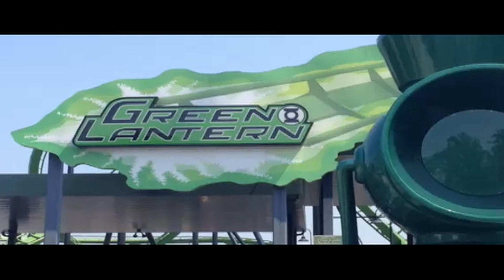Green Lantern Off-Ride Six Flags Great Adventure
One of the best stand-ups out there, this great B&M would be even better if it were a sit down! This coaster was relocated from Six Flags Kentucky Kingdom after the park was shut down and was moved to Six Flags in 2011. While in Kentucky, it was known as Chang. This was the last coaster the park has added, so since its been a few years, it's about time that the park gains a new coaster to add to its collection.

Rating: 7/10

Comment: What is you favorite Stand-Up coaster?

Manufacturer: B&M
Type: Stand-Up
Height: 154 feet
Drop: 144 feet
Angle of Drop: 45 Degrees
Inversions: 5
Speed: 63 mph
Length: 4,155 feet